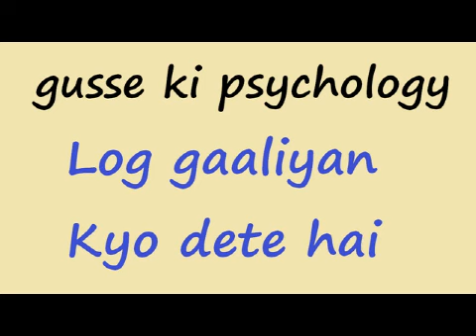gusse ki psychology in relations love sex incest cuckold fantasy anxiety fear advice motivation